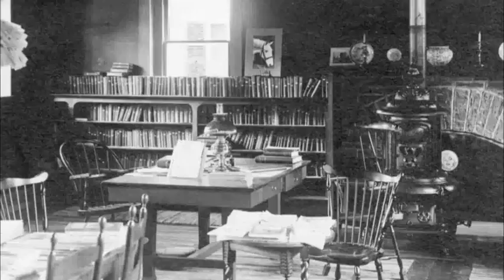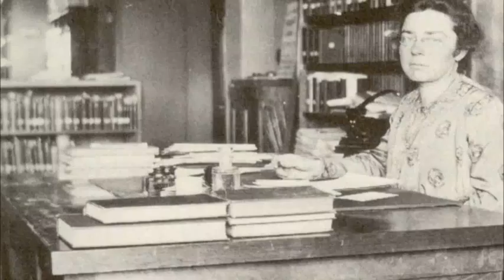Illinois Innovators: The Women Who Went West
The incredible history of Illinois' Graduate School of Library and Information Science. Under the leadership of the school's first dean, Katharine Sharp, GSLIS sent the first librarians to the frontier. As pioneers immigrated to the western towns of Wyoming, New Mexico and Oregon, graduates of Illinois set up libraries to educate the growing population. Often the only women for miles, these librarians created literacy programs with very little resources. Based on the dissertation of Elizabeth R. Cardman [PhD, GSLIS, UIUC, 1996] "Interior Landscapes: Personal Perspectives on Professional Lives: The First Generation of Librarians at the Illinois Library School, 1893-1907" and the book "Cultural Crusaders: Women Librarians in the American West, 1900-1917" [Univ of NM Press, 1994] by Joanne E. Passet. Photographs courtesy of Frank Polich Photography; The University of Illinois Archives, by a gift from C. Donald and Marilyn A. Ainsworth; Wyoming State Archives; Oregon State Archives; and University of Idaho Special Collections. Special thanks to Cindy Ashwill, Betsy Hearne and Dorlene Clark of the Graduate School of Library and Information Sciences, Elizabeth Nielsen of the Oregon State Archives, William J. Maher, Mary E. Miller, and Chris Prom of the University of Illinois Archives, Vicki Trimble of the University of Illinois Library, Nathan Bender of the University of Idaho Special Collections, and Lesley D. Boughton, Tina Lackey, and Suzi Tayler of the Wyoming State Archives.